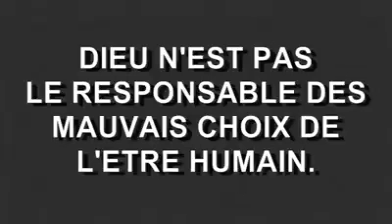Vie et lumière (le coiffeur)